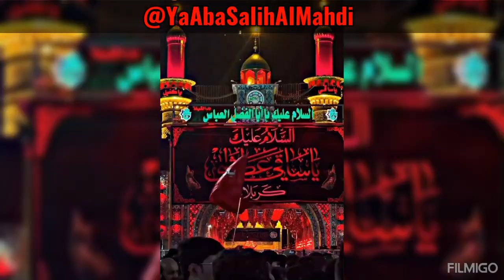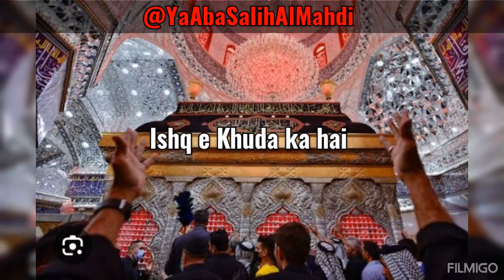Labbaik Ya Hussain a.s Labbaik Ya Abbas a.s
786/110

Editing: ‎@YaAbaSalihAlMahdi

Pictures: ‎@Google

Concept: ‎@YaAbaSalihAlMahdi

|Arbaeen E IMAM HUSSAIN a.s IBNE IMAM ALI A.S IBNE HAZART ABI TALIB A.S |

In this video we show beautiful manzar of Arbaeen e Imam Hussain a.s ibn Imam Ali a.s Ibne Hazart Abi Talib a.s the spiritual journey of walking Najaf to Karbala with background noha of   @SyedNadeemSarwar "Azadar e Hussain a.s "